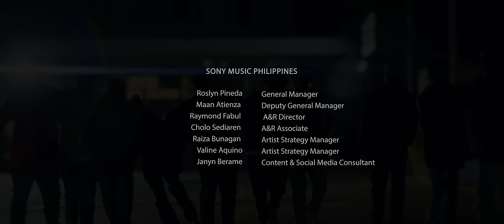PLAN B - LOVE (Official Music Video)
"Love"
Composer: Zildjian Matthew Almuena & Gio Requintina Vicente
Producer: Pablo of SB19 (John Paulo Nase), Sonic State Studio
Beat maker: Joshua Daniel Nase

Executive Producer: Sony Music Philippines

Starring:
PLAN B
REN
Seyrah

PLAN B:
Alyas Dom
DK
Dyno
Gio
GNext
Gosge
Kaizler
Kier
Mateo
Skyruz

PHOTO & VIDEO PRODUCTION: CHAPTERS PH
Director: Ken Tan
Executive Producer & Asst. Director - Andromeda Tan
Asst. Director & Creative Producer - Jonina Ramos
Project Manager - Kyla Añel
Cinematographer - Lherry De Guzman
Videographer - Carl Tejada
Video Editor - Nikki Mendoza-Cabanlit
Photographer - Louis Anthony Duran
Production Assistants - Garren Bustarde, Anthony Dy

HMUA - JL Fernando
Stylist - Jones Palteng

Artist Management
SKYE PRODUCTIONS
HBOM
Glichen Magallanes

Artist Strategy Managers - Raiza Bunagan, Valine Aquino
A&R Associate - Cholo Sediaren
Socials & Content - Janyn Berame

Lyrics:

Love…
Love…Love…

Love, is it just a game for you ?
I can't get enough
And you know how much I love you
and ever since I met you girl
I don't need nobody else
so love love love love love

Hindi ka ba
nagtataka at 'di mo ba napapansin
na masaya ako sa t'wing
ika'y aking nilalambing
hindi ko mapigilan ang sarili ko na tanungin
kung pareho ba tayo ng nararamadaman ( na na na na na na )

Patuloy ako na maghihintay
kahit na gano katagal yan girl
'di magsasawa na ligawan ka
basta't sabihin mong handa ka na
dahil handa ako sa'yo na patunayan 'to
kaya sabihin mo kung ito ay laro lang para say

Maaari na ba kita na biglaang angkinin?
para kasing yung titig mo sa akin meron ng dating
kikiligin kapaba sakin kung aking sasambiting?
kakaunti nalang ay mahuhulog na yata ako ang tanong (sa'yo) rin ba?
ha? ganito rin ba?
ang pagkakatimpla..
o baka pagkatapos mona painumin tanungin ang lasa
tas di naman pala para sakin
bat ko pa ba paaasahin tipo mo ba ko o alanganin
biro mo ba o totohanin

Ang mga kilos mo sakin kapag ka kasama kita
para kasing may iba o ako lang talaga?
Ewan bahala na nga
di ka pa ba nagtataka
o ganyanan nalang talaga?
mangangapa nalang ba tayo hanggang sa merong madapa.

Aasahan ko pa bang ako ay masapo hoo
(kung) sakali na mauna ako ohh
mamahalin mo kaya ako
o mas pipiliin mong ganto kasi kung mas tatagal tayong ganto
parang nakasakal tong puso ko kaya

Love…(yeah, wooh baby)
Love…(you know how much I love you)
Love…
Love…la la la la la love